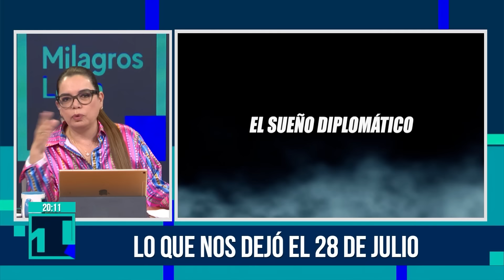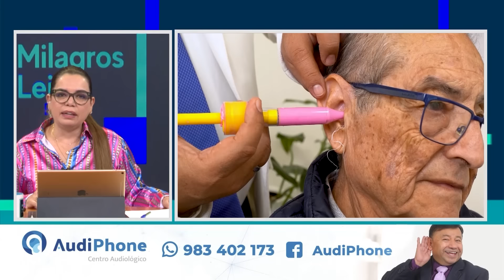Milagros Leiva Entrevista - JUL 29 - 1/3 - DINA BOLUARTE: "TU MAMÁ" | Willax